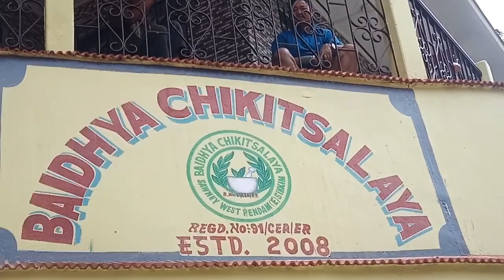April 17, 2023